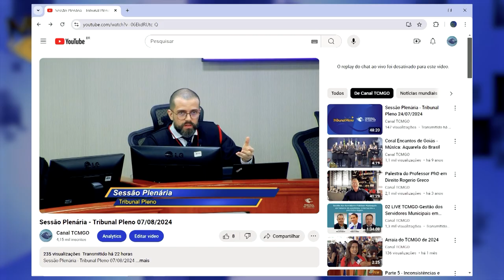Minuto TCMGO - Pleno (8/8/24)